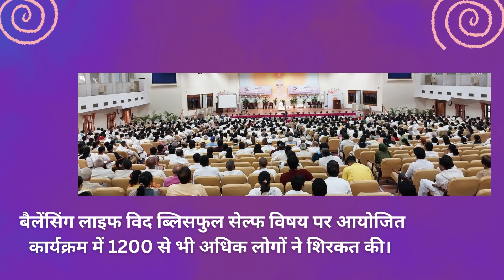Business & Industry Wing @ ORC Delhi, Feb 2023